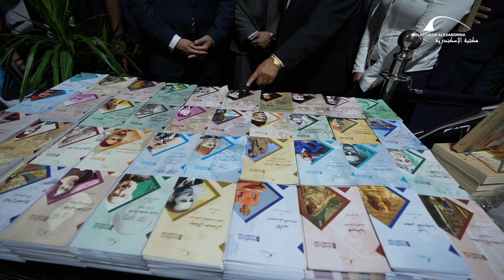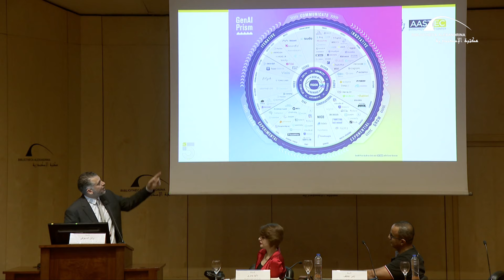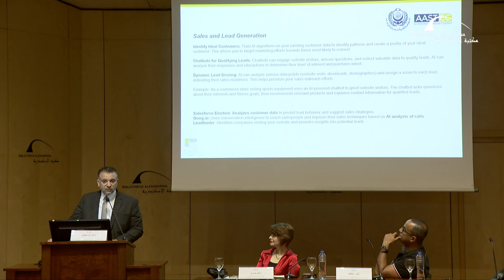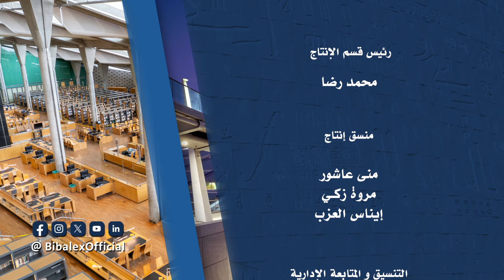حلقة أجندة مكتبة الإسكندرية بتاريخ 18 يوليو 2024